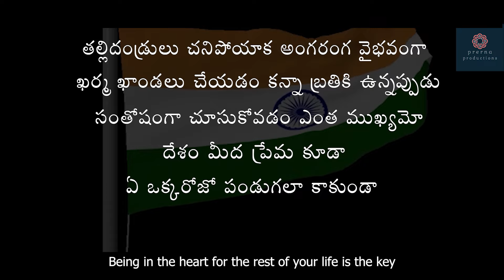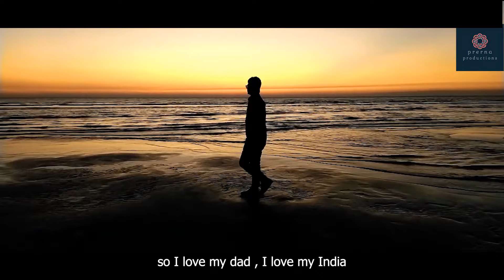Swaraj - A Father's Dream Patriotic Short Film With English Subtitles | Vineeth Pastala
swaraj - A Father's Dream Patriotic Short Film With English Subtitles

Director - Vineeth Pastala
Cast - Sree Rudra , Keerthi Priyanka

Prerna Productions Presentation.